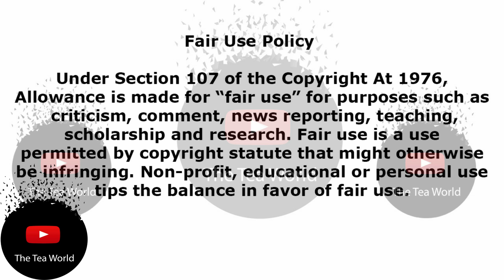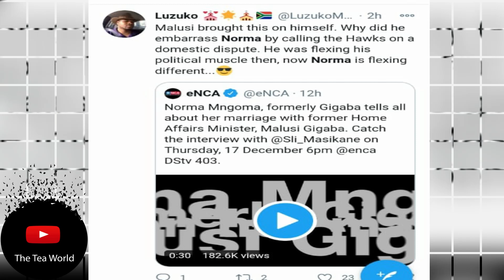Norma Mngoma Decided To Tell All and Drop Files On Ex Husband Malusi Gigaba